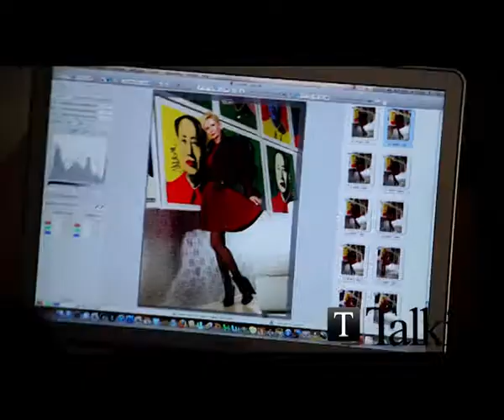Talkies Covershoot Monique des Bouvrie backstage @ Talkies and Black Pepper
Talkies Covershoot with Monique des Bouvrie backstage @ Talkies Magazine and Black Pepper. Production & Styling Merlin Pengel, Photographer Bastiaan van Musscher, Hair & Make-up Marc Lubach, Redactie Talkies Magazine Kristina Bozilovic, Sanne van Kuijck en Suzanne van der Hout